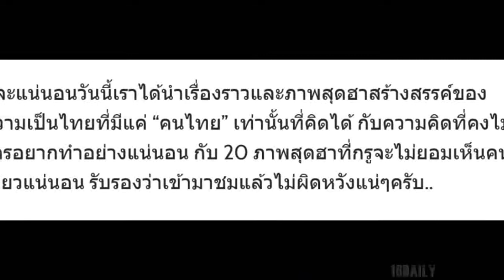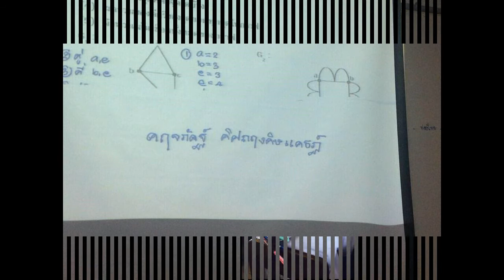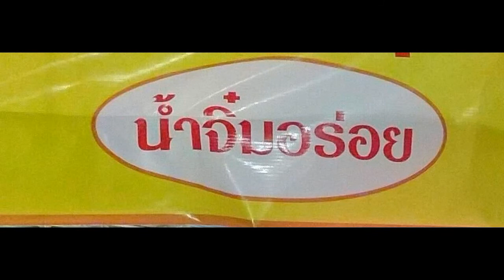ไม่ฮาให้ถีบ!! 20 ภาพสุดจะบรรยาย ที่รวมความ “อินดี้ของคนไทย” ไว้ที่นี่ที่เดียว